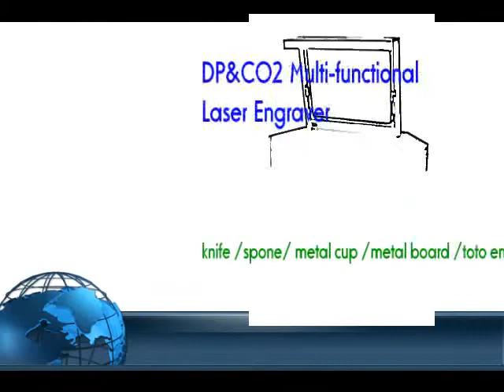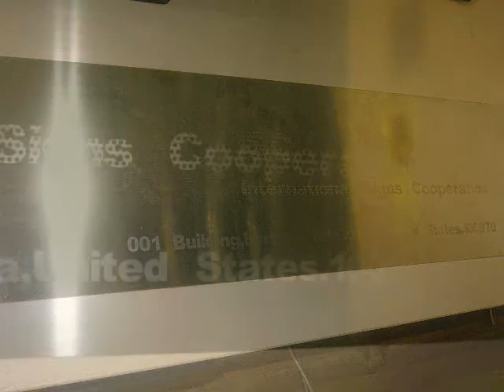Metal engraving with DP+CO2 Multi functional Laser Engraver